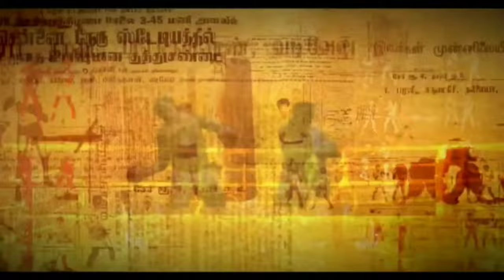Photography Pursuit/Share A Photo Of Eurypterid /Ark Mobile Gameplay In Tamil/Part#23[CRG]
survival game
captain rob
Casual Mode
Dailly Pursuit
Photography Pursuit
Share A Photo Of Eurypterid

        Photography
Share a photo of an Eurypterid

         Goal:
Use Photo Mode to share a photo of a wild creature of this impressive species

         Strategy:
 Find an  Eurypterid in the depths of the ocean floor..

        PURSUITS
Pursuits are a feature in ARK: Survival Evolved Mobile. They work in a similar manner to quests, and when completed, give rewards.

        DAILY PURSUITS

Daily Pursuits are a type of Pursuit that can be completed once a day for 2 Ancient Amber (Mobile) Ancient Amber and 300 XP. Completing pursuits several days in a row will increase the amount of Amber received (day 3 = 3 Amber, day 5 = 4 Amber, day 10 = 5 Amber, day 15 = 7 Amber, day 25 = 10 Amber, day 60 = 15 Amber, day 150 = 18 Amber, day 365 = 20 Amber). The pursuits are selected from a pool of about 40 different Pursuits (40 are known) and generally consist of tasks such as hunting, fishing, taming, or surviving. Some may complete instantly depending on a player's progress. New pursuits are given at midnight in the player's time.

Daily Pursuits grant 50% bonus  Ancient Amber to Primal Pass (Mobile) Primal Pass holders.

Features of ARK: Survival Evolved include:

- 80+ Dinosaurs: Use cunning strategy and tactics to tame, train, ride and breed the many dinosaurs and other primeval creatures roaming the dynamic, persistent ecosystems across land, sea, air, and even underground.